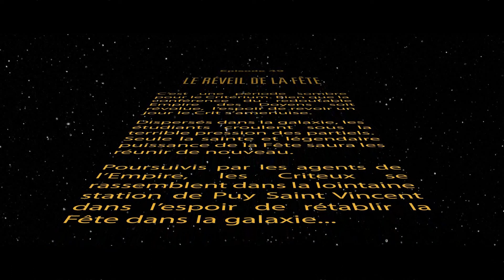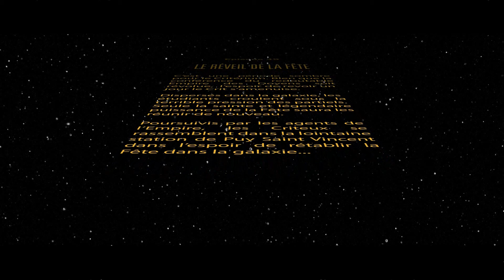LE REVEIL DE LA FETE